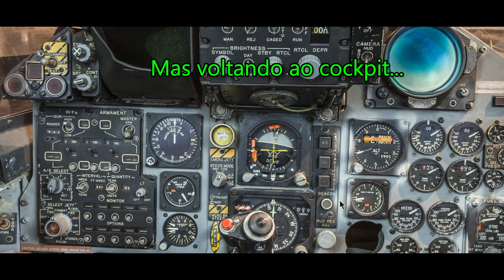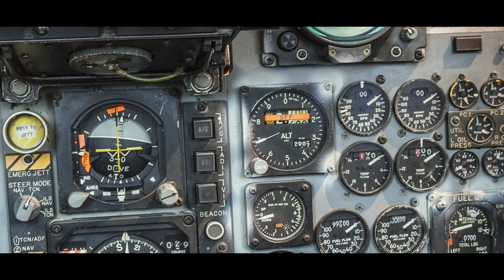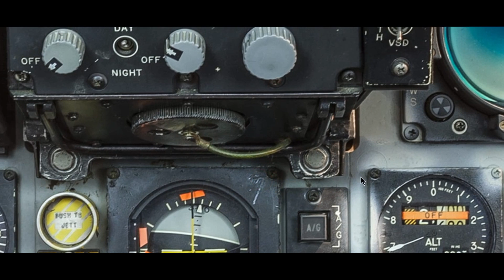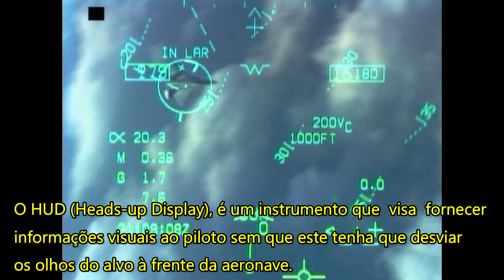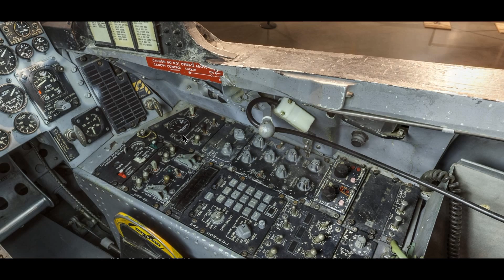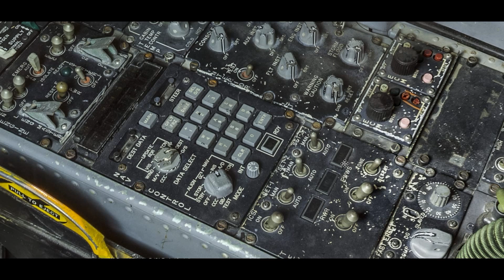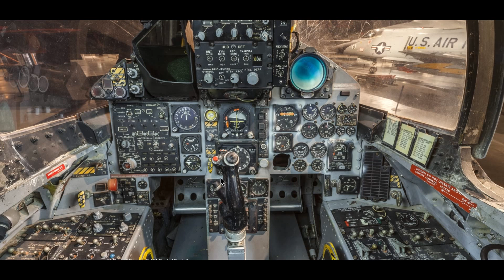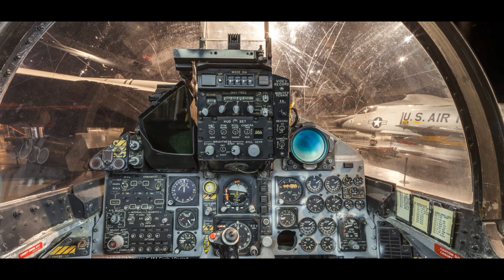CAÇA F-15: POR QUE O FOI UM SUCESSO EM COMBATE?-VÍDEO 566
Fizemos uma detalhada análise da arquitetura do avião e as potencialidades de seu armamento.

Canal Aviação Militar

Conheça o site da lojinha com os produtos da grife Canal ARTE DA GUERRA :

Conozca el sitio de la tienda de productos de la marca Canal arte de la guerra: